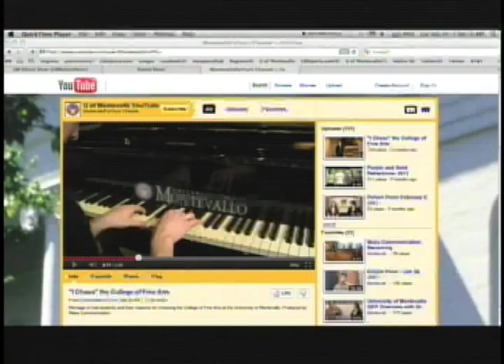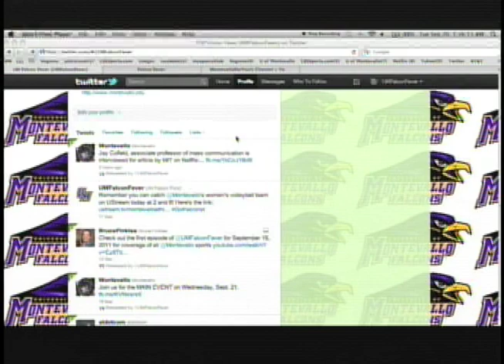Falcon Fever - October 26, 2011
UM's women's cross country team take the PBC Championship! Women's cross country starts at 00:01 and our in-studio interview with conference champ Haley Evans starts at 3:50. Men's cross country coverage is at 1:57. Men's soccer is up at 4:49, followed by the women at 6:52. We head to the volleyball court at 8:03. Catch Falcon Fever feature reporter Kasey Beasley's feature on new  UM's new head coach for women's basketball Cindy Hilbrich at 9:32. Golf starts at 12:58, with Fever in Fifty at 13:21. Check out what UM players & runners are saying on Twitter at 14:36. Be sure to check us out on Facebook & Twitter!
Falcon Fever sports show covering University of Montevallo Athletics. A UM Mass Comm Production. Produced and Directed by Daniel Vest. Graphics by Demarcus Clinton. Tape Manager: Dylan Lard. Writers: RJ Severtsgaard, Kyle Jones, Ashley Rogers, Arky Shea, Coleman Sears, Daniel Vest. Special Thanks to Montevallo Athletics